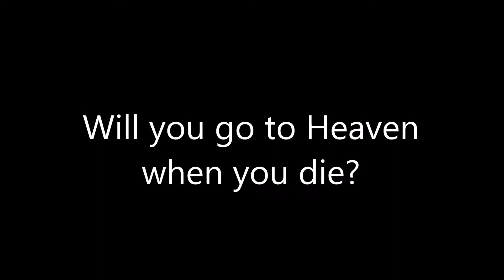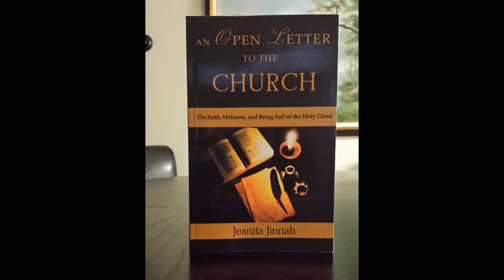A Book to Read BEFORE Dying | A Message to the Church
Are you 100% sure you will go to heaven when you die? Do you know God's standards for going to heaven? Make sure you know BEFORE you die.